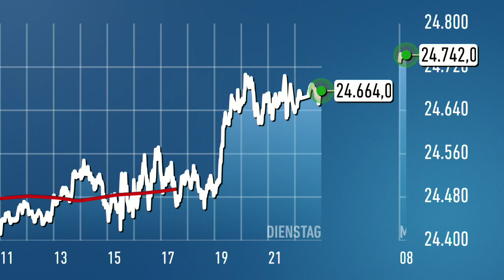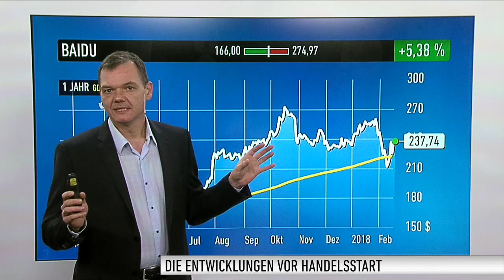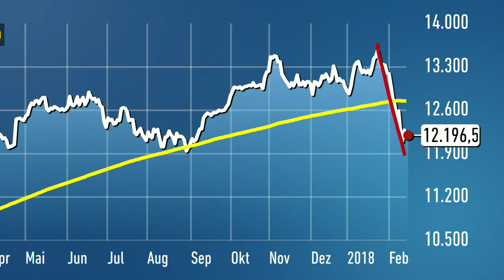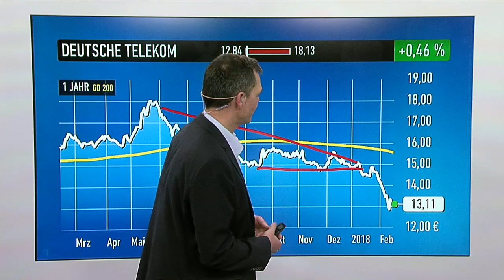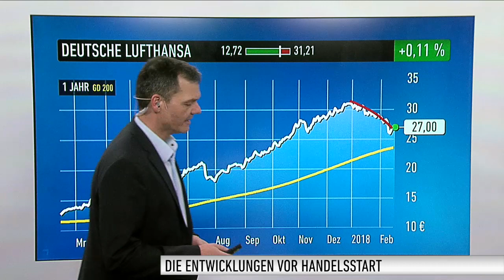Marktüberblick: Dow Jones, DAX, Baidu, Under Armour, Vonovia, Telekom, Lufthansa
Die Stimmung ist gut am deutschen Aktienmarkt kurz vor Handelsstart. Gestern ging es für den DAX zwar nach unten. Allerdings gibt es positive Vorgaben aus den USA. An der Wall Street machte vor allem Under Armour mit einem deutlichen Kursplus auf sich aufmerksam. Martin Weiß, stellvertretender Chefredakteur vom Anlegermagazin DER AKTIONÄR, mit einem Überblick über die Lage an den Märkten.